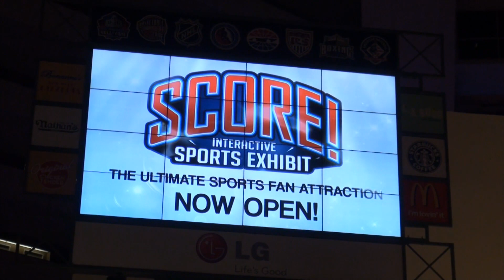The Score Studio